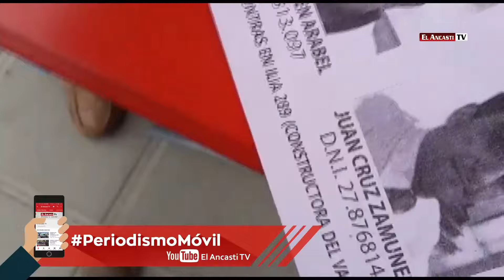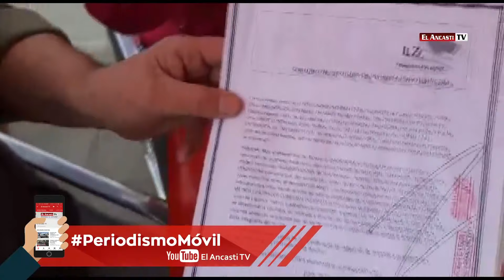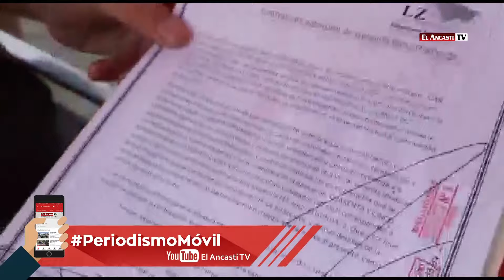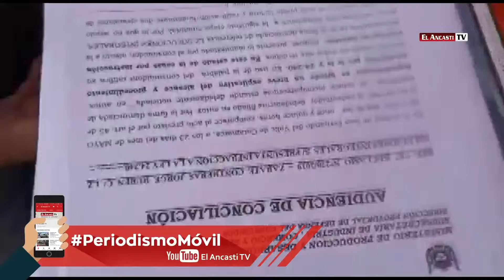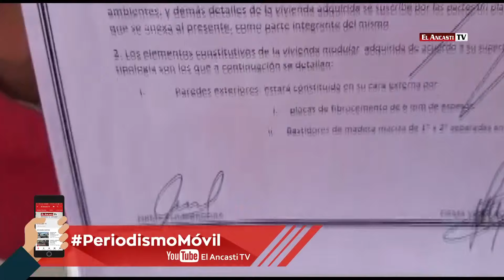Pagaron por viviendas que nunca recibieron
Silvina Córdoba, damnificada en la causa de los empresarios que vendían casas y nos las entregaban, brindó su testimonio a El Ancasti TV. “Pedimos que aceleren el juicio y se tomen medidas con los empresarios porque siguen vendiendo viviendas” dijo.